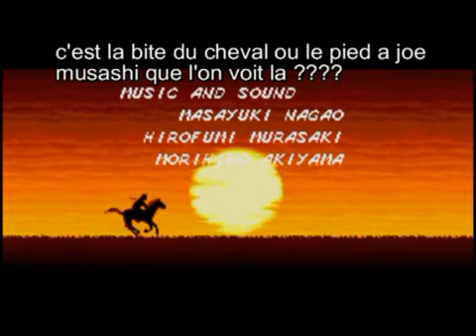Shinobi 3 l'intégral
Sho n'etait encore pas la, mais lui ,si !